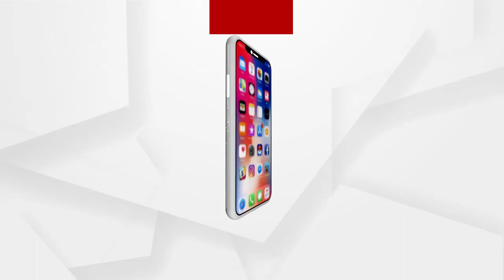Police is trying to pressurize the Pihu case to close it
ପିହୁ ପ୍ରସଙ୍ଗକୁ ଚପାଇବା ପାଇଁ ପୋଲିସ ଚାପ ପକାଉଛି
ମତେ ଧାରଣା ଦେବାକୁ ଦିଆଯାଉନାହିଁ,ମାନସିକ ଚାପ ପକାଯାଉଛି ବୋଲି ପ୍ରତିକ୍ରିୟା ରଖିଛନ୍ତି ପିହୁର ମା.